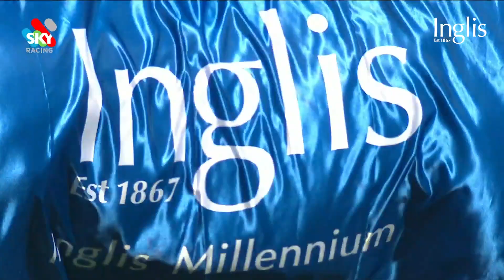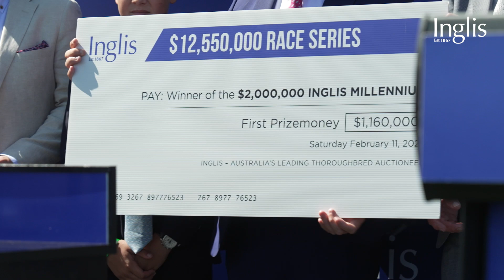2023 Inglis Millennium won by Learning To Fly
WATCH: What a day it was at Randwick today for the $2m Inglis Millennium, which was won in extraordinary style by classy filly Learning To Fly.

The daughter of Justify and Ennis Hill was a $900,000 yearling at the 2022 Inglis Easter Sale.